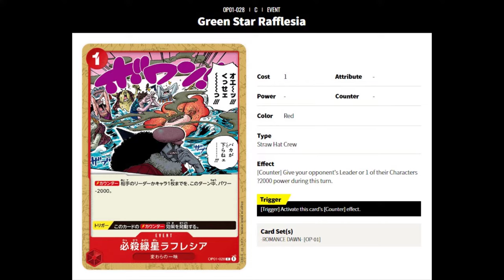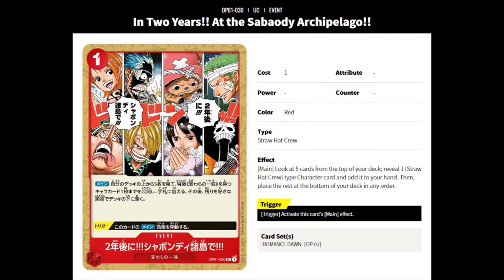One Piece Card Game - Card List from OP 01-021 until OP 01-040 | 2K ⁶⁰ᶠᵖˢ✔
Game Name: One Piece Card Game
Platforms: N/A
▬▬▬ Description ▬▬▬
One Piece Card Game (ONE PIECEカードゲーム Wan Pīsu Kādo Gēmu?) is a trading card game (TCG) released by Carddass and licensed by Shueisha. First announced on March 7, 2022, this card game will be released in Japan in July 2022 as part of One Piece's 25th-anniversary celebrations. The game will be released worldwide later in 2022.

OVERVIEW
Cards feature full-color illustrations of characters from the manga. Cards will have different attributes and point values, but full details have yet to be revealed.